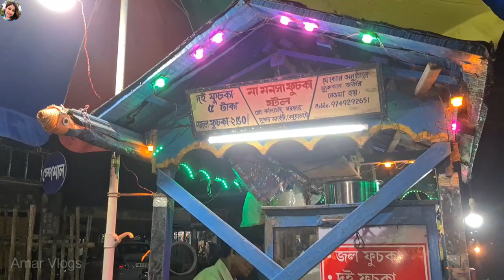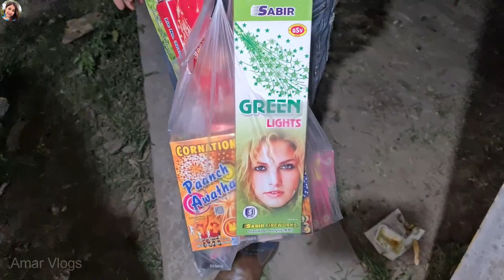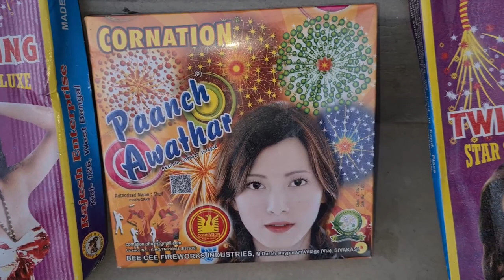কালী পূজার বাজার,কালী পুজোর কেনাকাটা,diwali shopping 2021